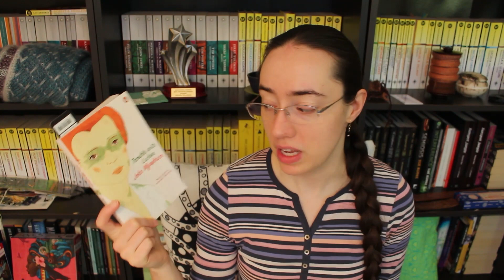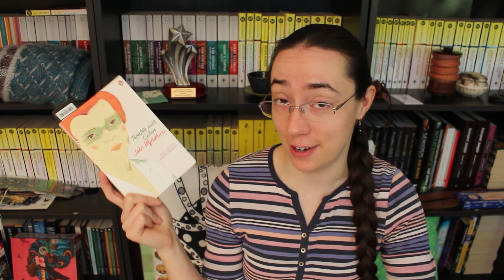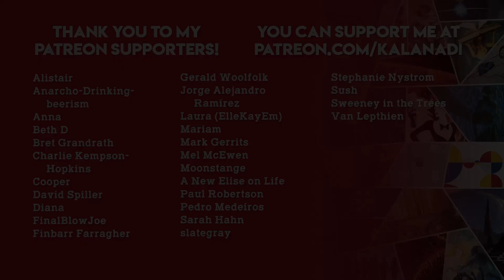A Slightly Late FridayReads | March 5, 2022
Sleep, eat, read, repeat.